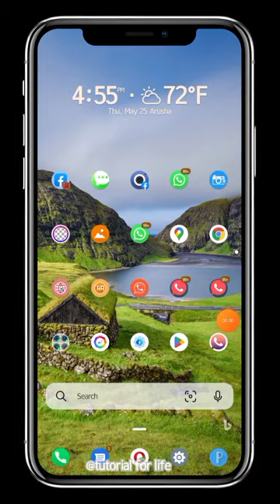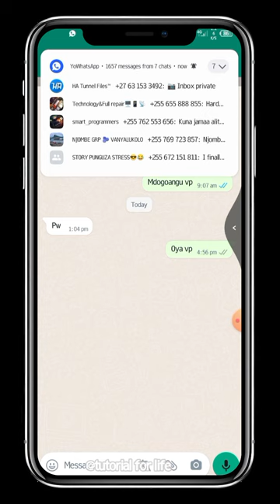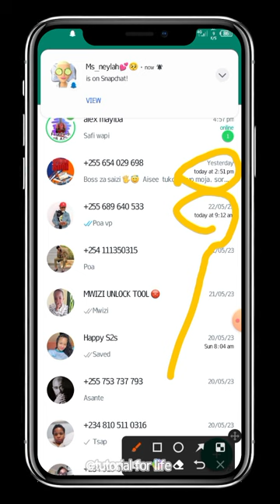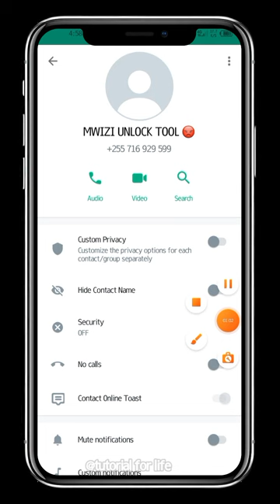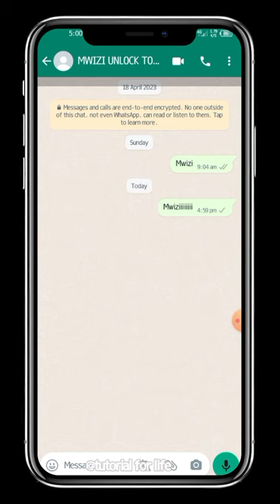AMEKUBLOCK WASAP? JINSI YA KUJUA KAMA UMEBLOKIWA WASAP HOW TO KNOW IF HE/SHE HAS BLOCK YOU WHATSAPP